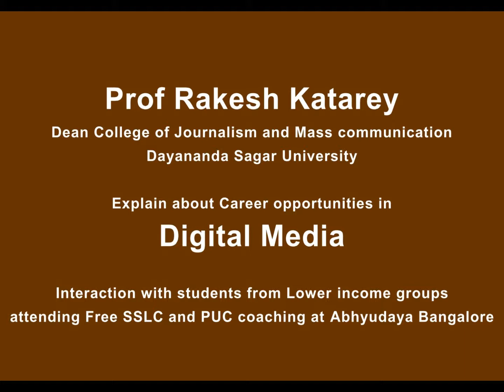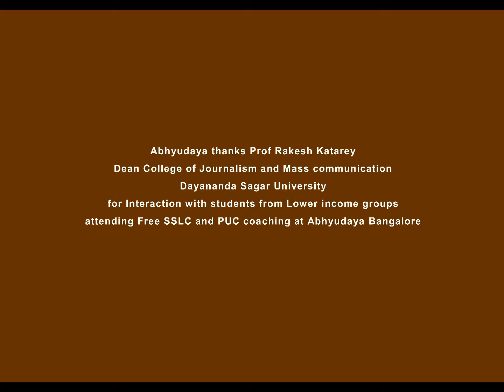Prof Rakesh Katarey explained importance of Digital media to the students at Abhyudaya.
Prof Rakesh Katarey  explained the importance of Digital media to the students. Using mobile photo and videos can be taken, edited, and uploaded. Now it  is an era about mobile news. All forms of media have now converged with advent of smart phones. TV, news paper, Cinema, entertained all are available in Mobile. Many youngsters prefer to watch everything on mobile. Even film broadcasting is digital to avoid piracy. He stressed the importance of learning Digital media to move with time. Very few colleges in the country have upgraded their syllabus in line with present day trend. Dayananda sagar is one of the first college to teach subject related to digital media in their course .
Prof Rakesh Katarey  Dean of Dayananda Sagar college of Journalism and Mass communication interacted with students attending free coaching for SSLC and PUC exams at Abhyudaya Bangalore.